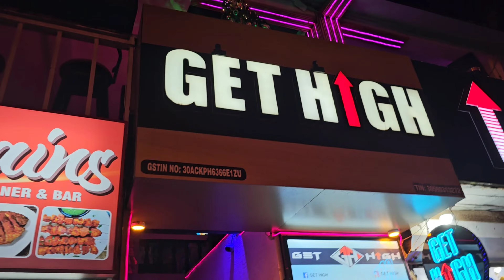🇮🇳 New Year's Eve in Goa Beach | Goa New year party